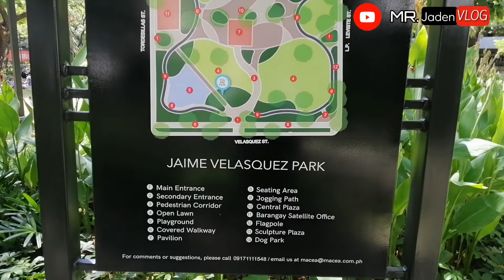WOW! The Next Park of Makati? JAIME C. VELASQUEZ PARK - SALCEDO VILLAGE MAKATI Ganito pala tahimik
Makati UPDATE
TRAVEL VLOG

BAGONG park sa makati dinarayo ng unti unting tao ang lawak OMG!